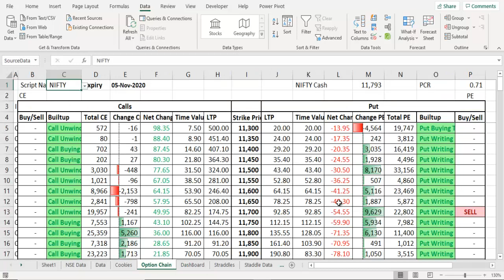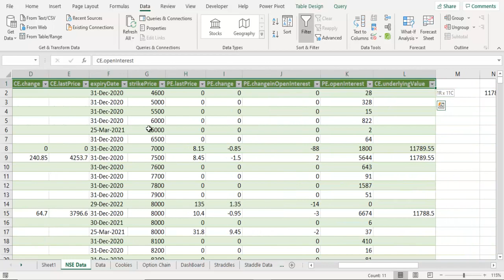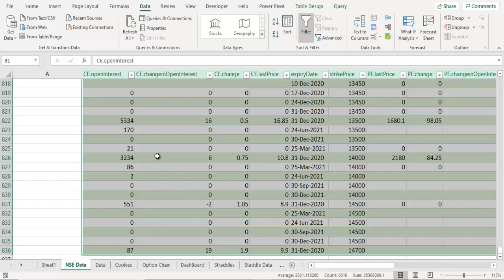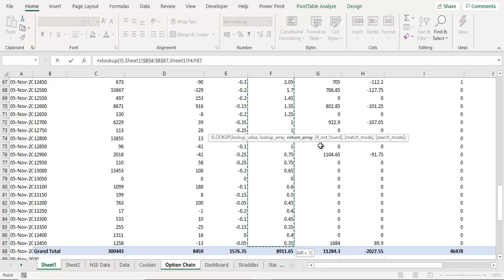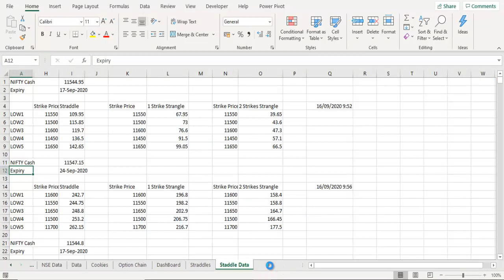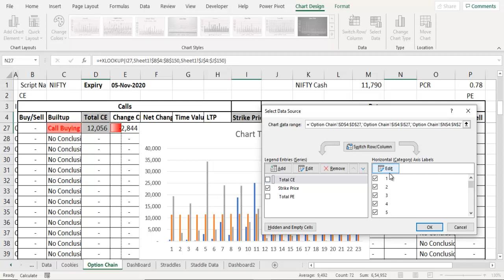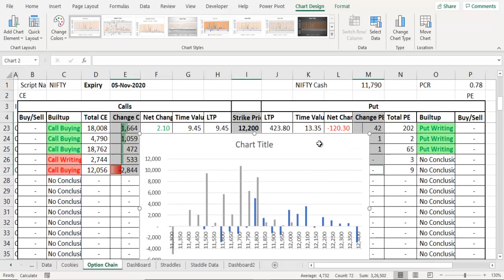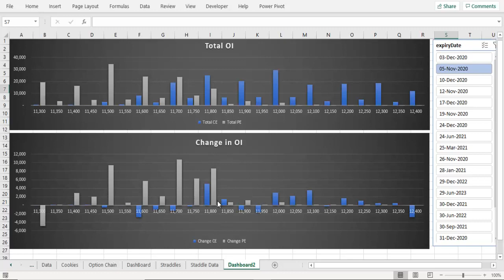How to Merge Multiple Expiry NSE Option Chain Data | How to Create Option Chain Dashboard in Excel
In this video, I have explained how to merge multiple strike price data. Merging multiple expiry data helps you to get better understanding of overall Open Interest Analysis. In this data I have shown how to create Option chain Dashboard for better visuals and quick decision making.
If you want to know what trades I am doing, you can join my telegram channel